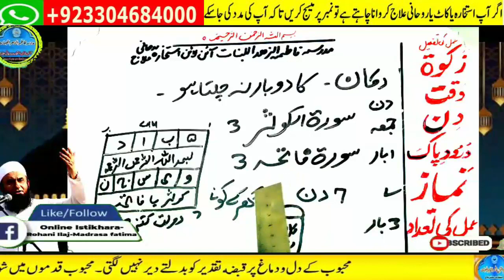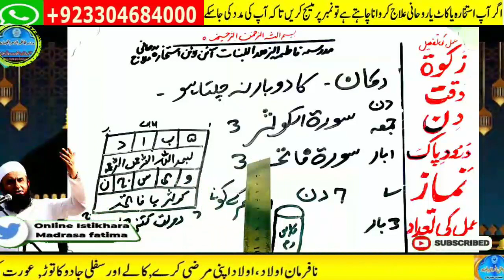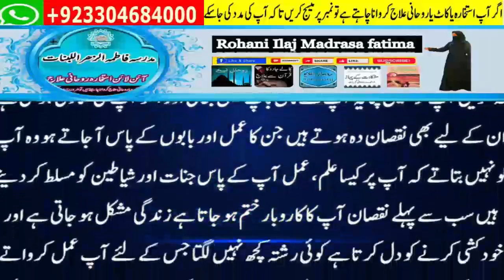wazifa for hajat | powerful wazifa | wazifa for any hajat | har hajat pori hone ka wazifa #